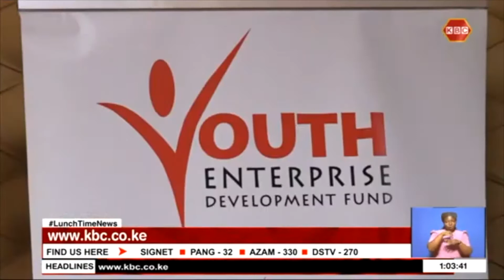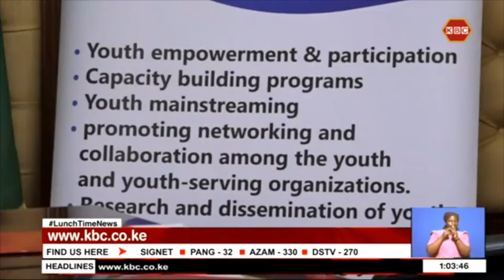Meru county govt partners with Youth Enterprise Fund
Meru county has partnered with the Youth Empowerment Fund in starting a skills development program for the youth in the coutnty.  The program aims to identify skills and talents in young people so as to help develop them through appropriate training.